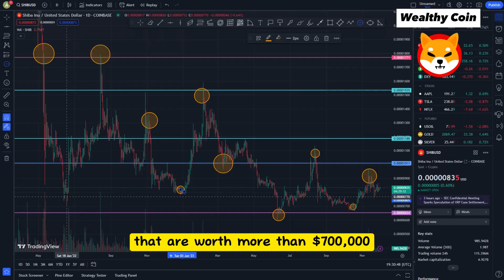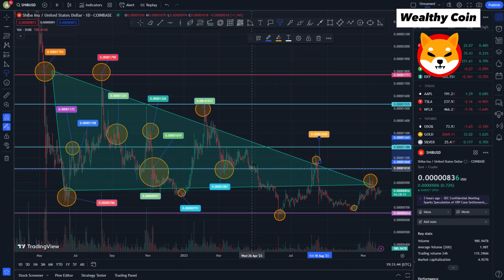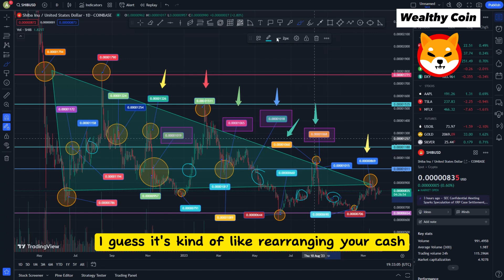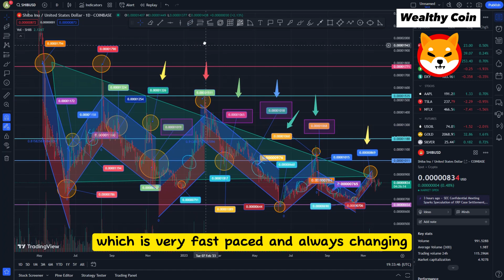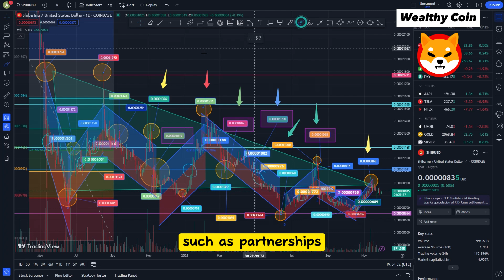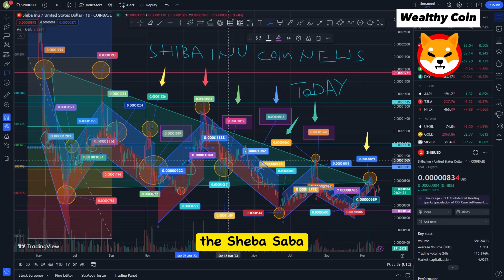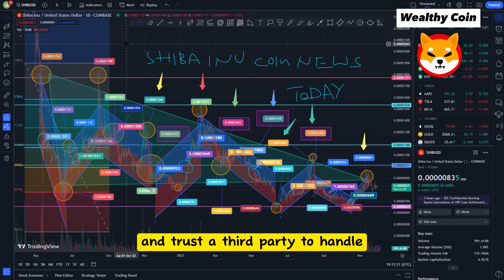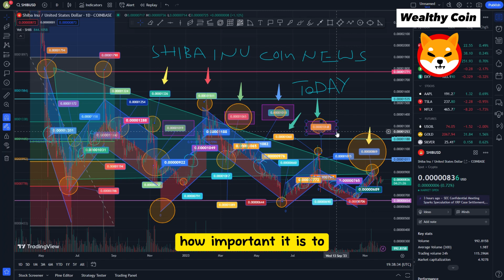SHIBA INU FINALLY SHIBA INU HITS $20.00 AFTER THIS HAPPENS! - SHIBA INU COIN NEWS TODAY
Dropshopping Shopify,
Dropshopping,